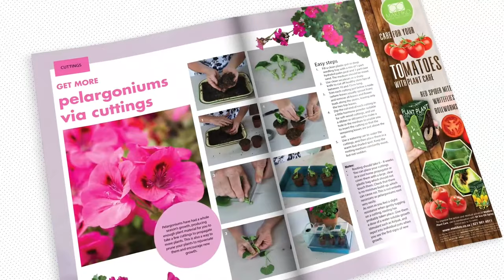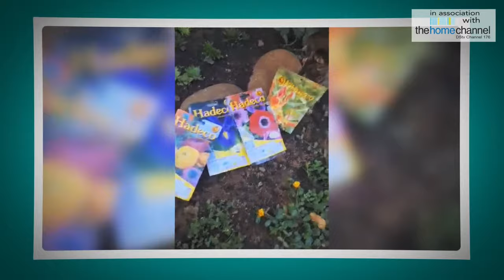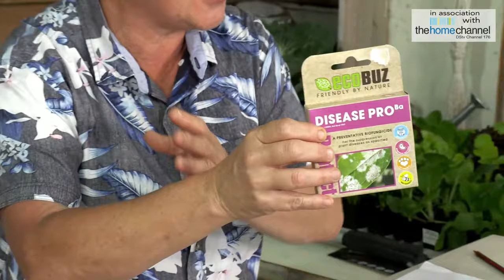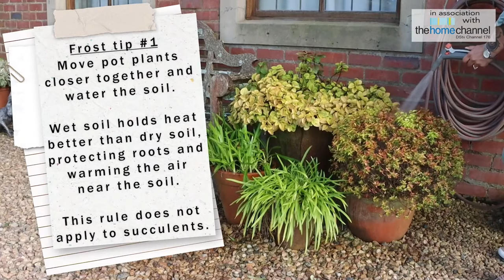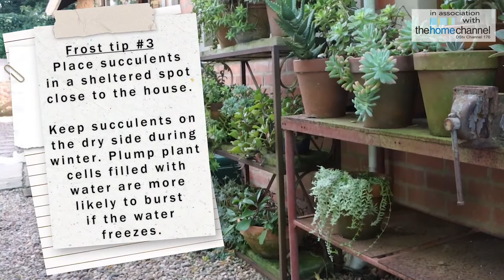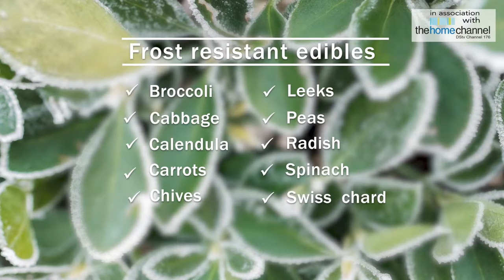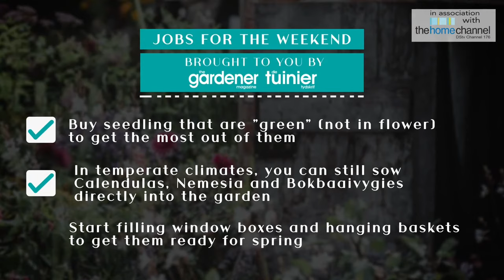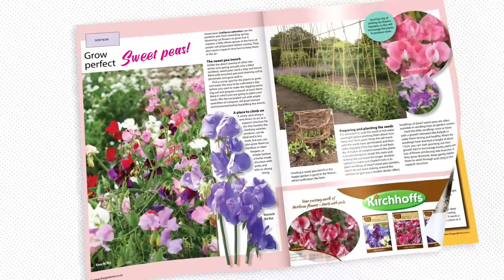Frost Hardy Plants Masterclass with Tanya Visser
South Africa can show us all a severe side of winter with frost being known to destroy gardens in a moment. In this masterclass, we look at some plant options for the frost areas in our country. We also look at how to revive frost damaged plants and how to make sure our precious plants survive the cold.